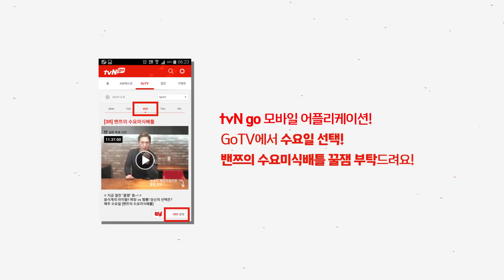밴쯔 수요미식배틀 5회 족발 vs 보쌈 배틀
저거 올렸어야할 기간에 제가 일이좀생겨서 깜빡하고 지금에야 정신을 차리네요..ㅜㅜ 늦어서 정말 죄송하고 재밌게 봐주세요 ^^

수요미식배틀은 이게 마지막입니다 ^^